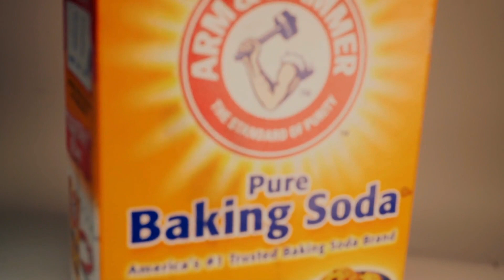Bebe Esto y Los Gases, Acidez Estomacal, Nauseas y Dolor De Estómago DESAPARECEN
En esta ocasión veremos uno de los remedios caseros más simple, efectivo y que más rápido funciona que podemos encontrar para tratar problemas de acidez estomacal, gases excesivos, nauseas, dolor de estómago, hinchazón abdominal y otros síntomas causados por la indigestión.